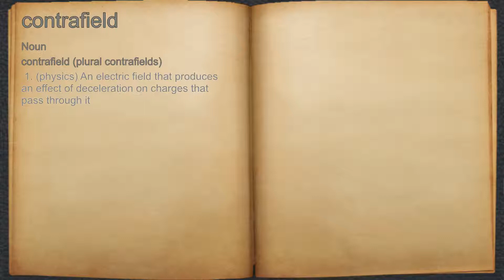What does contrafield mean?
A spoken definition of contrafield.

Intro Sound:
Typewriter - Tamskp